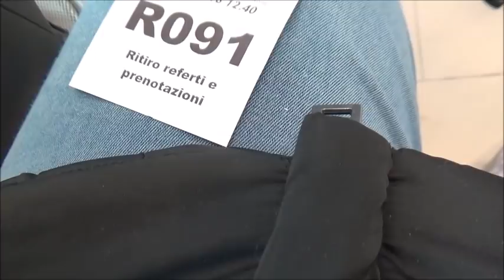SEMPRE DI CORSA! // VLOGMAS18 // Robertina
Indirizzo e-mail per scrivermi la vostra storia e chiedere consigli o semplicemente per confrontarci e conoscerci meglio:

Le vostre storie verranno lette in anonimato (ovvero non dirò chi le manda, non farò il vostro nome ne leggerò i nomi presenti nelle vostre storie 😌) in una rubrica di posta tra noi che andrà online da Gennaio.

Baci

Roby